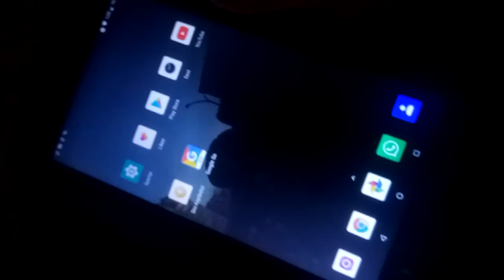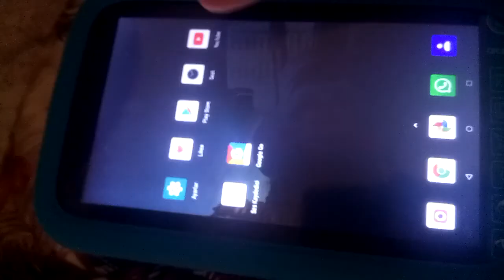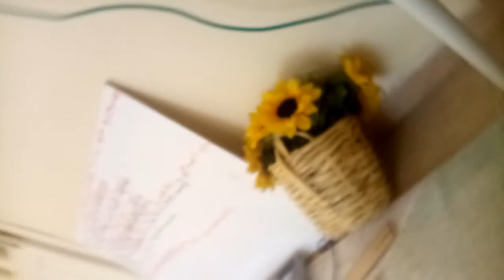6 Nisan 2020